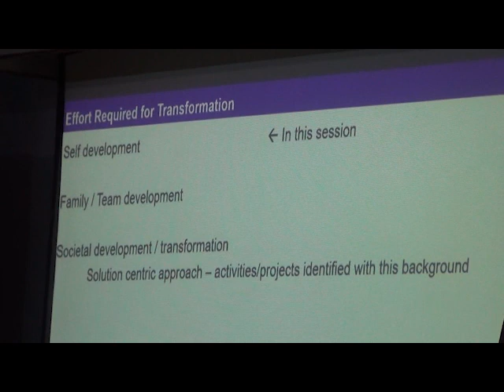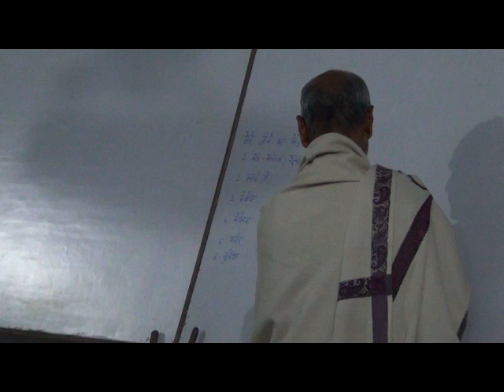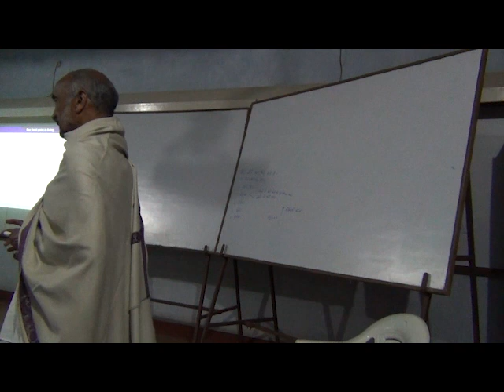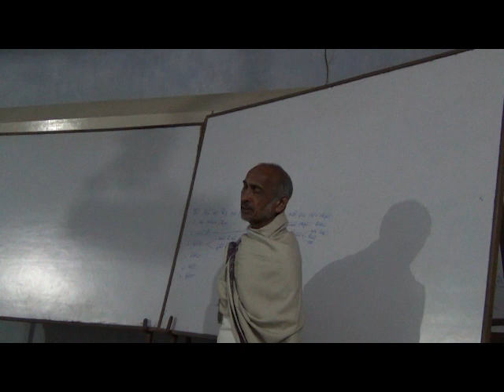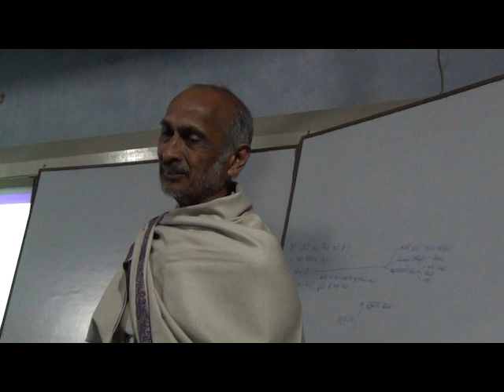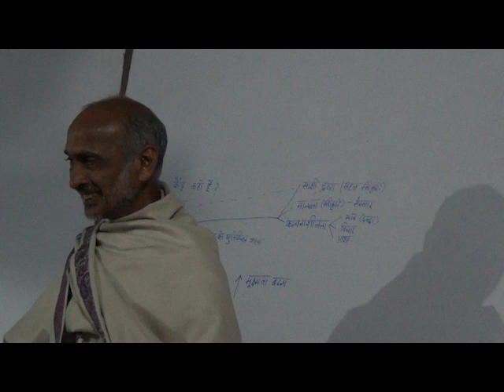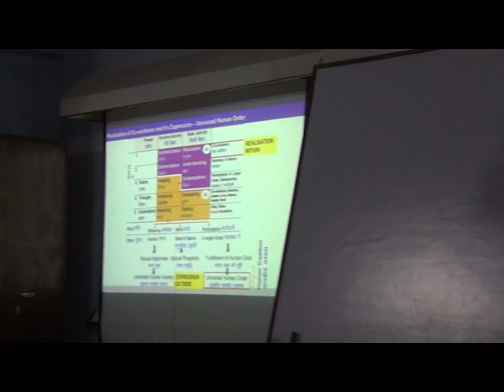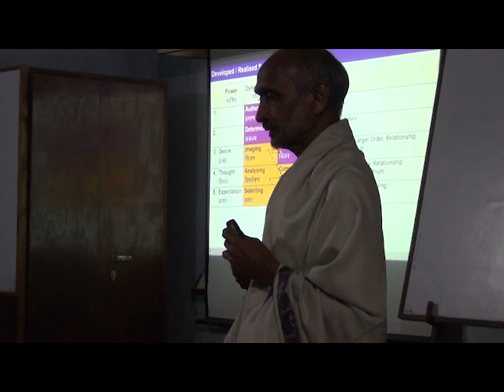D1S2 Self Development